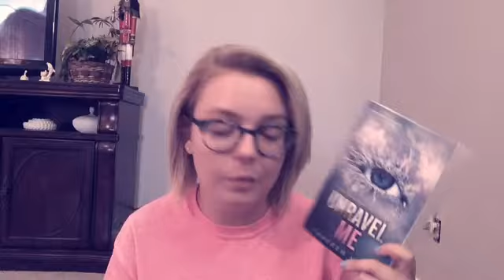Friday Reads! 7/15/16